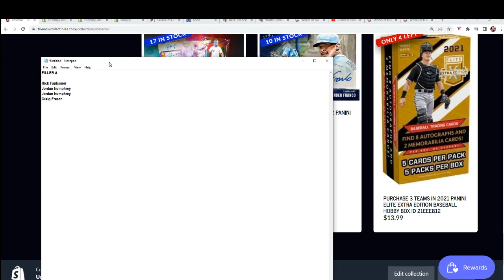2021 PANINI ELITE EXTRA EDITION BASEBALL FILLER ID 21EEE812